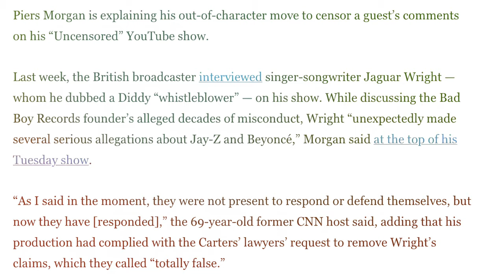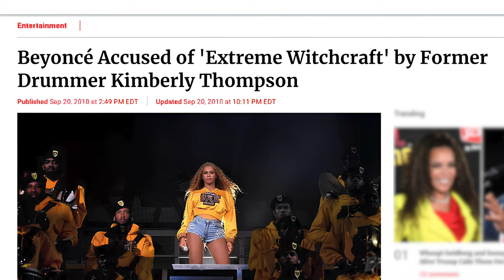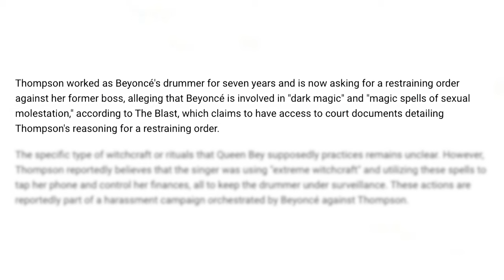Jay Z and Beyonce EXPOSED For Satanic Rituals on LIVE TV! WORSE Than Diddy?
Jay Z and Beyonce were just exposed on LIVE TV by Jay Z's former back up singer Jaguar Wright. In this interview, she goes into detail on what she saw happen at the P Diddy parties, as well as how Jay Z and Beyonce partook in satanic rituals against women. God is exposing the wicked Hollywood industry so you would wake up and repent to Jesus!